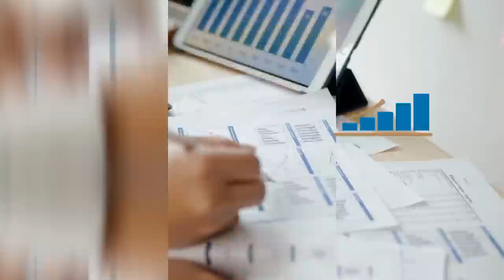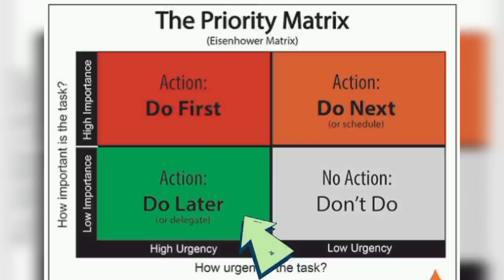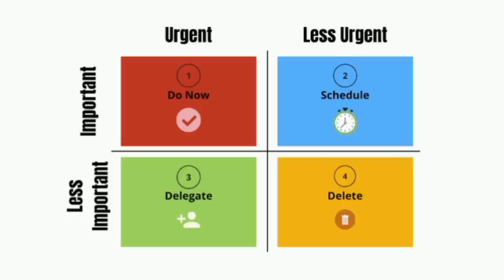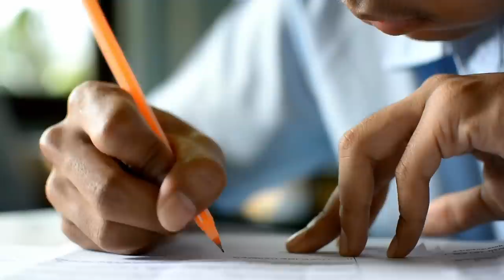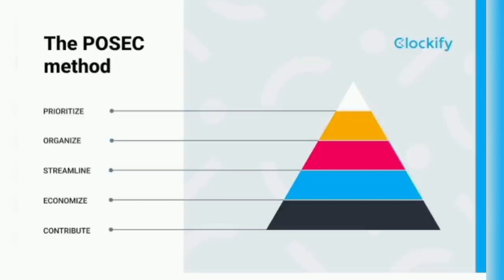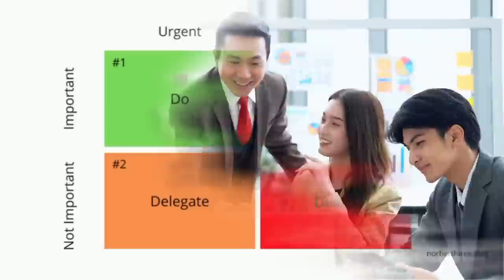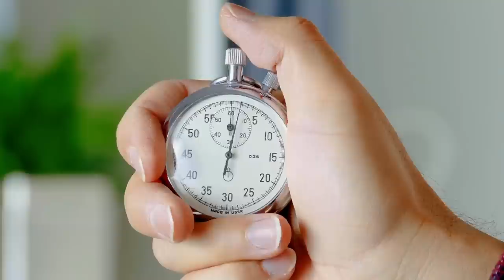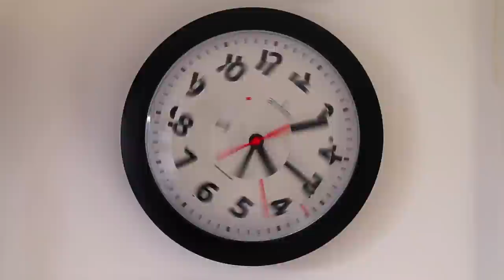நேர மேலாண்மையின் தந்திரங்கள் | Time Management Tricks in Tamil | Work Life Balance in Tamil